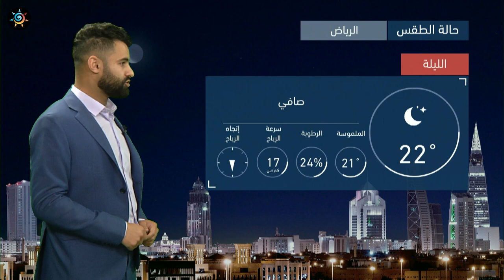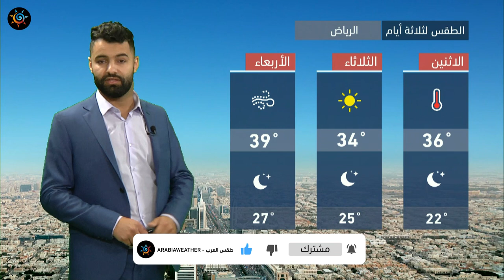طقس العرب - السعودية | النشرة الجوية الرئيسية | الاحد 21-3-2021